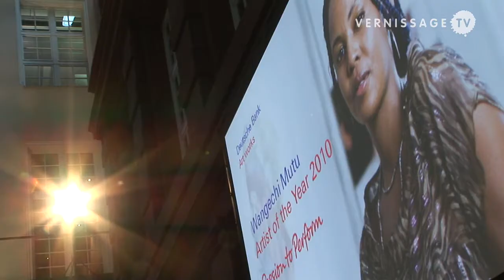Wangechi Mutu: My Dirty Little Heaven